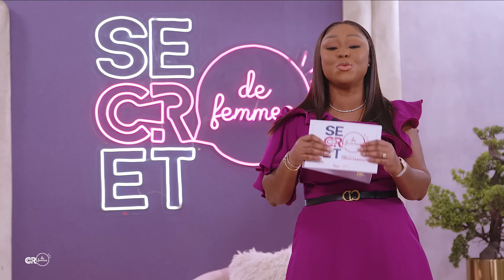Comment gérer un goumin gospel [ chagrin d'amour ] ? |Secret de femmes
Soyez les bienvenu.es à votre émission "Secret de femmes",

📍Thème : Comment gérer un goumin gospel [ chagrin d'amour ] ? |Secret de femmes

Retrouvez Pasteure Lilliane SANOGO, chaque vendredi à 19H00 à Secret_de_Femmes​ sur les pages Facebook et YouTube Vases d'honneur , Lilliane Sanogo, Léaman Vases d'honneur.